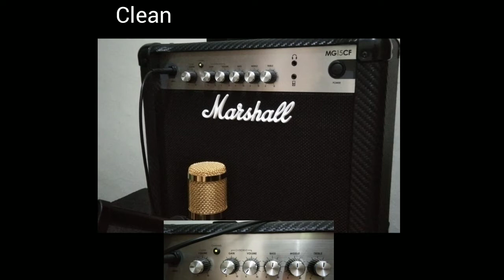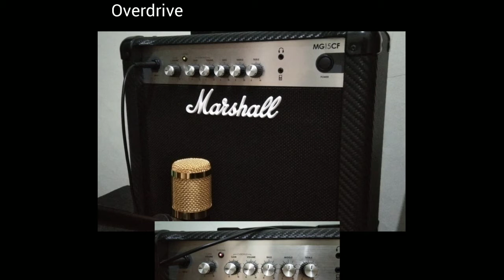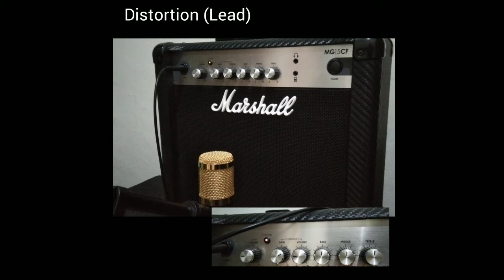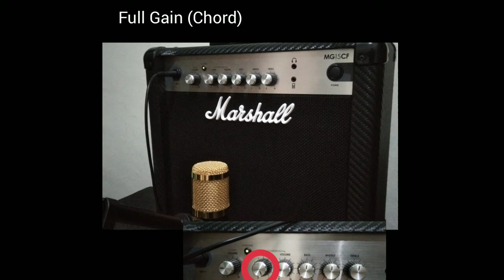Marshall MG15CF & Orange Crush 20 Sound Comparison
The sound of this amp is the real sound from the amp's speaker, recorded using a DAW whose sound is picked up by the condenser michrophone